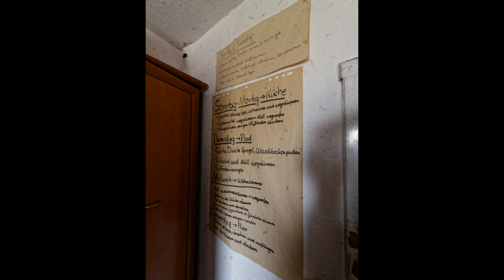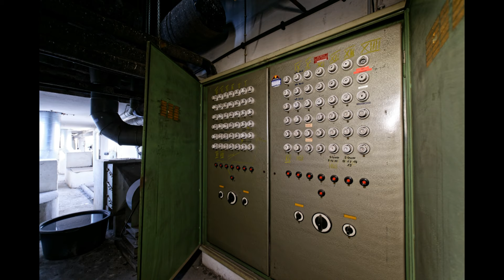Das Hochhaus "Der Sozialismus siegt"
Hier bot sich mir die Gelegenheit, ganz legal dieses Stück Geschichte der DDR zu erkunden. Das Gebäude an sich wurde im Internationalen Stil gebaut, welcher in der DDR Architektur nur wenige ähnliche oder gleichrangige Entsprechungen hatte. An der Hauswand prangte zu DDR Zeiten der Schriftzug "Der Sozialismus siegt", welcher aber ohne öffentliche Begründungen 1987 abmontiert wurde . Von 1964 bis 1966 wurde das Haus von dem Architekten Peter Sniegon und dem Architektenkollektiv Herbert Löschau, Hans Kriesche und Gerhard Landgraf errichtet. Die Innengestaltung oblag Hans Zimmermann. Das Haus bot insgesamt 120 eineinhalb- und 60 Einraumwohnungen. Gebaut wurde das Gebäude aus 5 Megabond Platten und 2 Megapond Stahlskelettbauweise mit Loggienfassaden. Der Flachtrakt mit der Dachterrasse wurde Ende der 1960er Jahre angebaut. Er beherbergte die Gaststätten Gastmahl des Meeres und Pirnaisches Tor, später war dann dort ein Delikatessenladen.  Es gab noch einige Einrichtungsgegenstände. In einer Wohnung brannte es stark. Deshalb sieht man von außen den verrusten Balkon. Ich war dann in dieser Wohnung drin, um zu sehen wie schlimm es war. In jeder Etage gab es einen Müllschlucker. Dieser führte in den Keller.

Nocheinmal zu der Erlaubnis, dort zu filmen. Ich durfte mit einem Verein gemeinsam das Haus betreten und dies wurde vom Eigentümer erlaubt. Ich hafte nicht wenn jemand dort versucht, hineinzukommen. Dies gilt dann als Einbruch. Noch dazu wird man sehr leicht gesehen. Ein großer Dank noch einmal an den Verein :))
Das Hochhaus soll bald saniert werden.